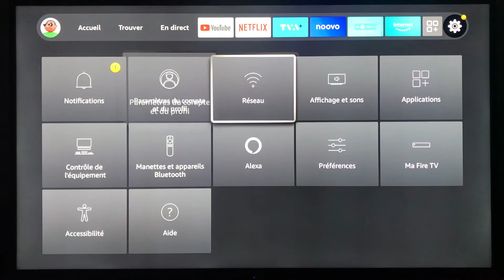Comment restaurer les paramètres d’usine Fire TV Stick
Comment réinitialiser les paramètre d'usine sur Fire TV Stick ? Voici les étapes pour restaurer les paramètres d’usine sur Fire TV Stick !